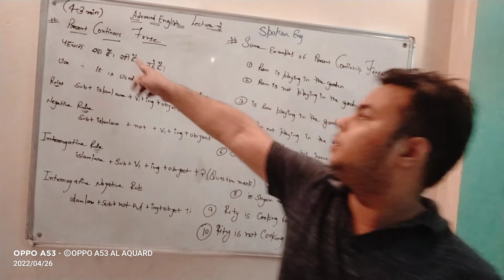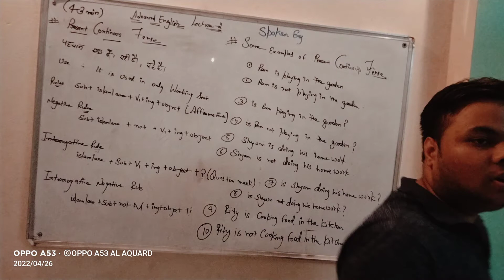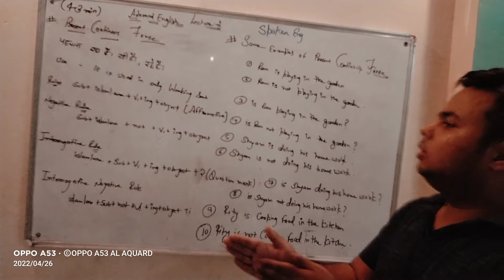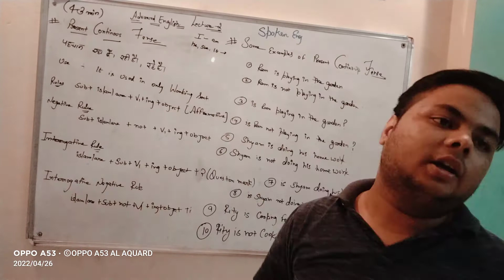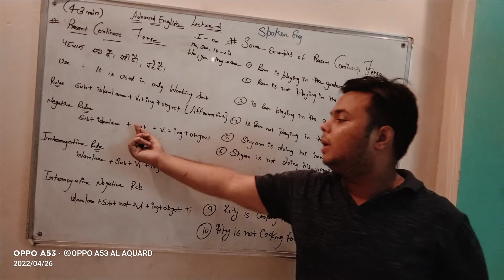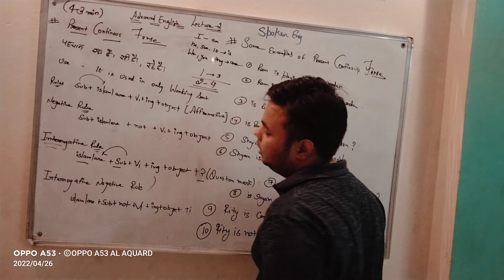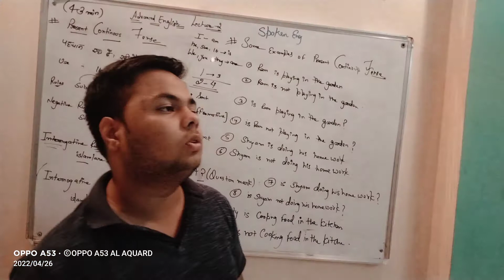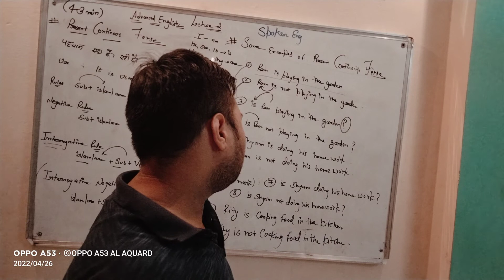ADVANCED ENGLISH LECTURE 2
LISTEN CAREFULLY ALL OF U